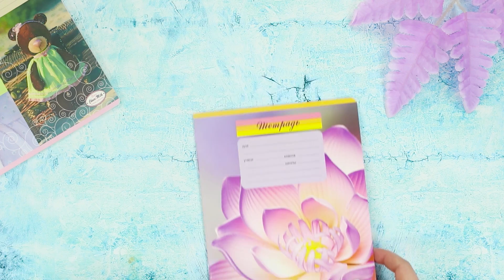12 KENDİN YAP TARZI BARBİE OKUL MALZEMESİ VE EŞYASI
Barbie ile oynamayı seviyor musunuz? Güzel! Ama şimdi oyuncak bebeklerle okulda oynamanın trend olduğunu biliyor muydunuz? Favori bebeğiniz buna hazır mı? Okula gitmek için gerekli eşyaları var mı? Yeni videomuzu izleyin, Barbie için okul malzemeleri ve diğer eşyalar nasıl yapılır öğrenin!

Gerekli Malzemeler:
• Kalem
• Kağıt
• Ağzı kapalı poşet
• Silikon tabancası
• Makas
• Crayola
• Maket bıçağı
• LOL Sürpriz Bebek Kabı
• Kendisi kuruyan kil
• Ruj tüpü
• Köpük
• Tükenmez kalem
• Resim çıktıları
• Kutular
• Plastik
• Parfüm başlığı
• Mıknatıslı bant
• Kendinden yapışkanlı kumaş
• Bez
• Dantel
• Boncuk
• İğne
• Lastik bant
• Tel
• Maket bıçağı jiletleri
• Top küpe
• Dürbün
• Fener
• Defter
• Müsvedde kağıdı
• Keçeli kalem
• Yapıştırıcı